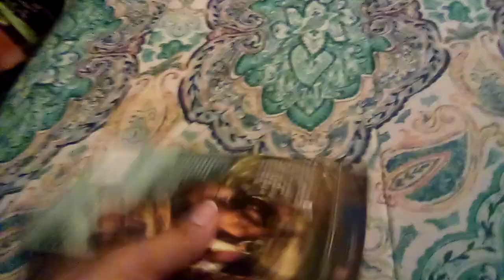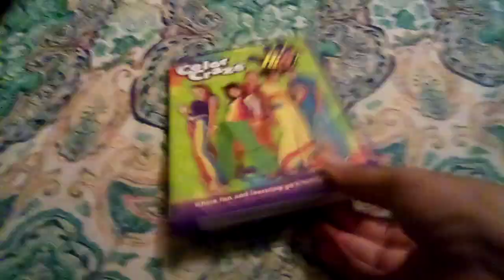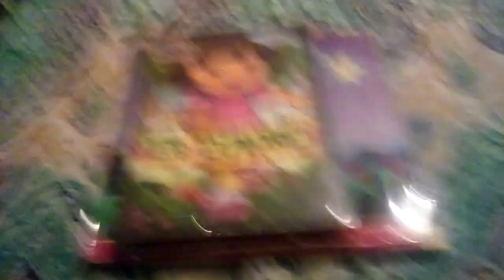VHS/Action Figure/DVD Update For September 7th, 2024